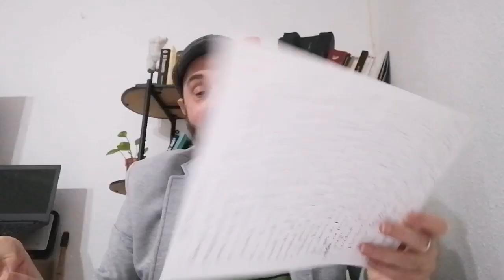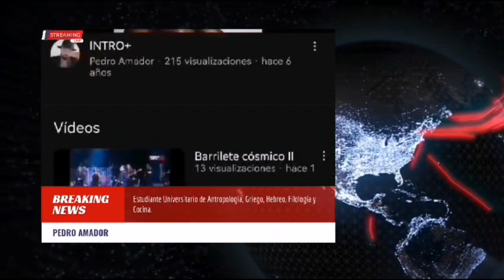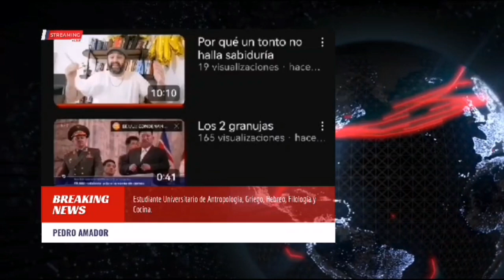El Apóstol Filósofo 6 Romanos 6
Vida, muerte, pecado, libertad, esclavitud...